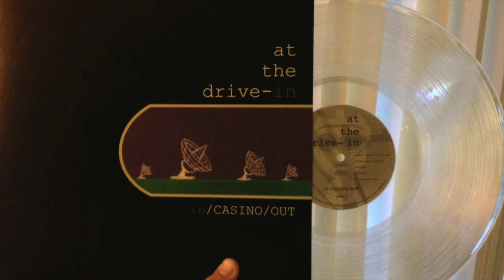At The Drive In Interalia review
Jackson reviews the new At The Drive In album Interalia